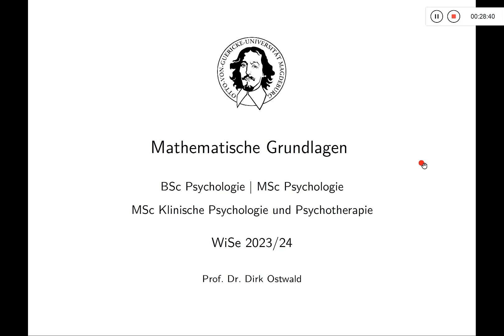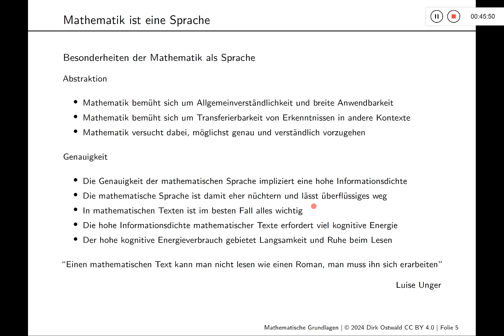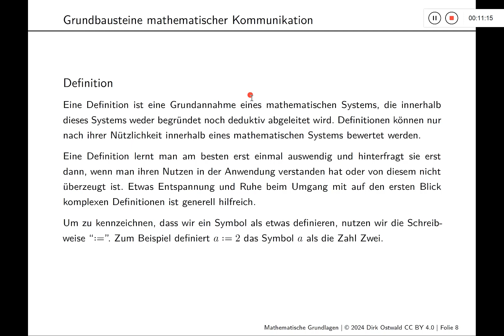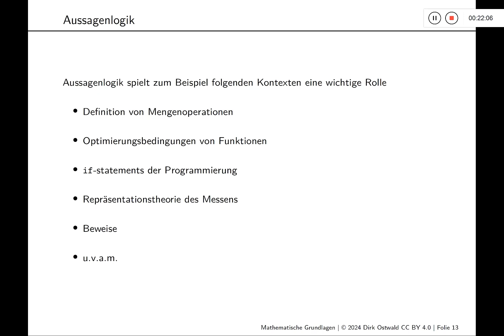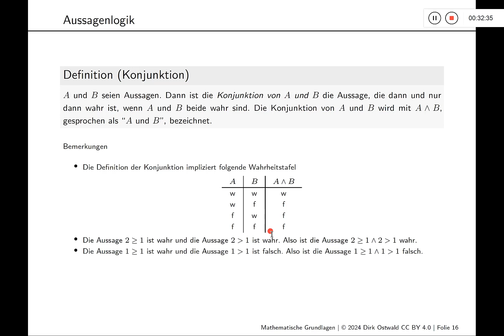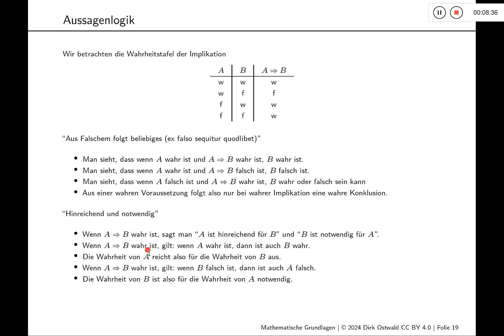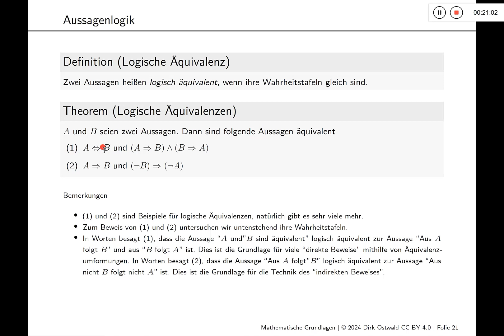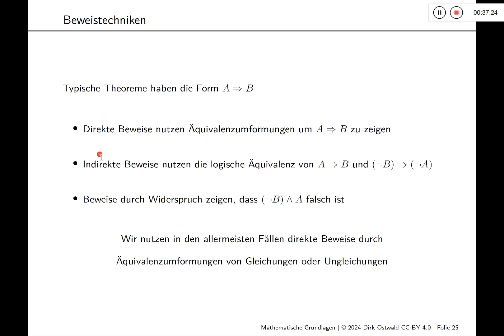(1) Sprache und Logik